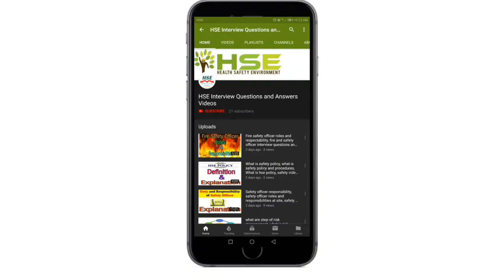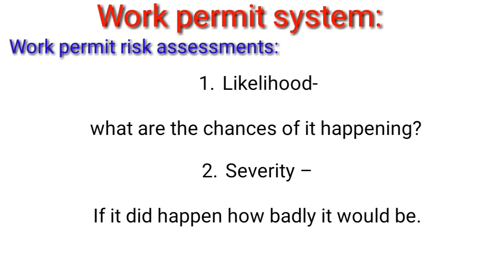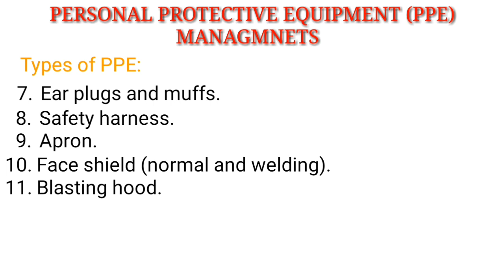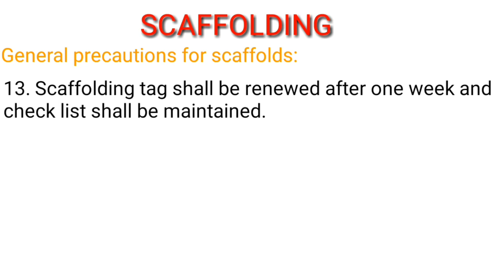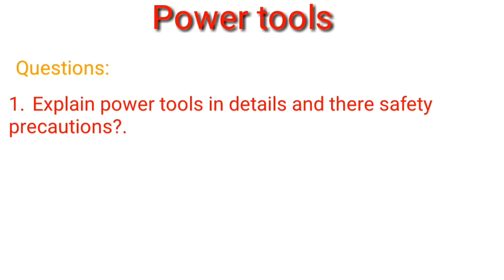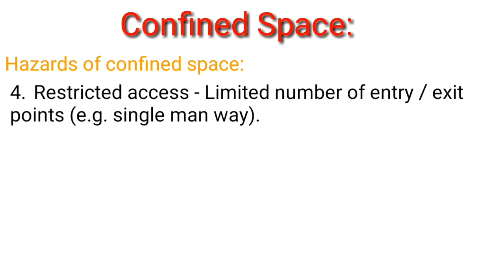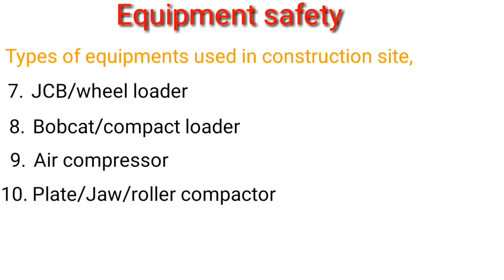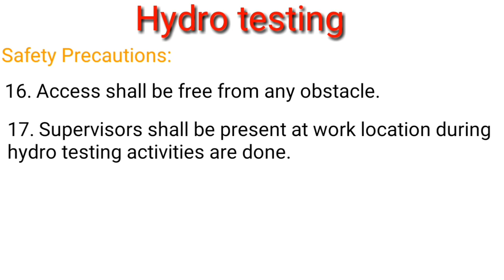knpc Safety supervisor interview question and answer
this program will cover;

knpc Safety officer interview question and answer